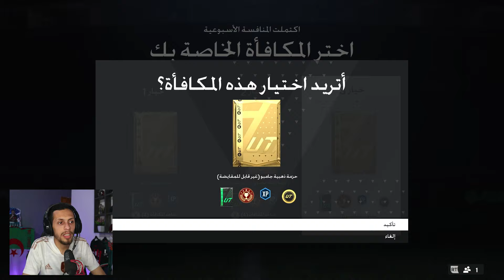فيفا 24 تفتيح بكجات تشكيلة الموسم 🔥 مستحيل ما يطلعلي رونالدو Fc 24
في سلسلة فيفا 24 من الصفر، ينطلق اللاعبون من نقطة الصفر في بناء فريقهم في Ultimate Team. يتطلب ذلك جمع اللاعبين من خلال تفتيح الباكجات، أو شرائهم من السوق، أو إكمال المهام. تعد تفتيح الباكجات إحدى الطرق الرئيسية للحصول على اللاعبين في فيفا 24.  يمكن الحصول على الباكجات من خلال اللعب في المباريات، أو شرائها من السوق باستخدام الكوينز. هناك أنواع مختلفة من الباكجات في فيفا 24، لكل منها احتمالات مختلفة للحصول على لاعبين من فئات معينة. على سبيل المثال، تحتوي الباكجات الحصرية على احتمالات أعلى للحصول على لاعبين من فئة Iconics. فيما يلي بعض النصائح لتفتيح الباكجات في فيفا 24:**
تفتيح بكجات فيفا 24
* افتح الباكجات خلال الأحداث الخاصة، مثل الأحداث السنوية أو الأحداث الموسمية.
* افتح الباكجات الكبيرة، مثل الباكجات المميزة أو الباكجات الحصرية.
* افتح الباكجات بكميات كبيرة، حيث تزداد احتمالات الحصول على لاعب جيد كلما زادت عدد الباكجات التي تفتحها.
**فيما يلي بعض الكلمات المفتاحية التي يمكن استخدامها في فقرة عن فيفا 24 من الصفر وتفتيحت بكجات FC 24:**
* فيفا 24
* Ultimate Team
* باكجات
* كوينز
* Iconics
* أحداث
* مميزة
* حصرية